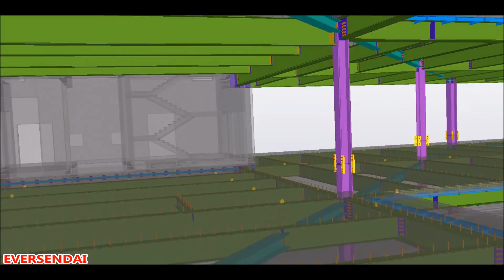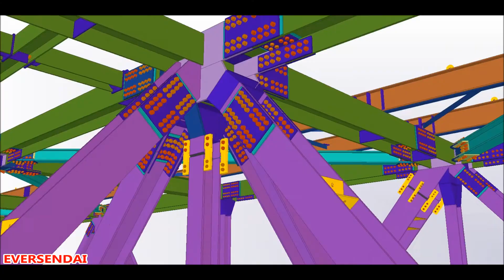Tekla Middle East BIM Awards 2018 - Eversendai Engineering - Mashreq Bank Head Quarters